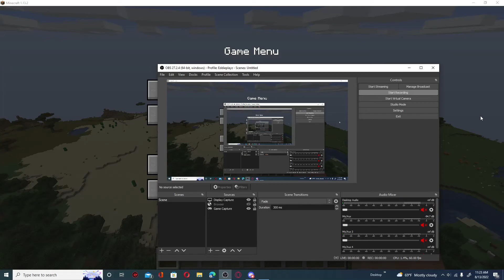using the Chest mod (minecraft)